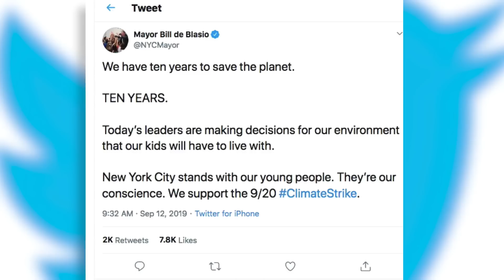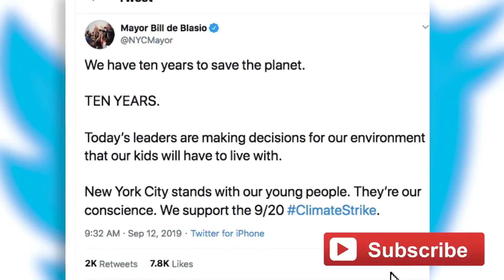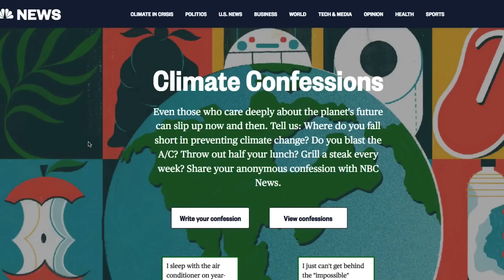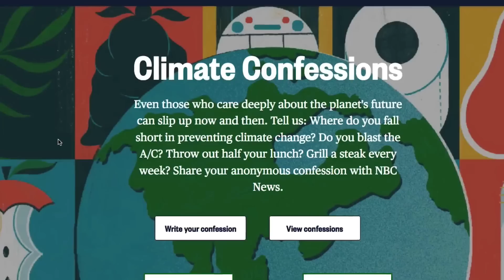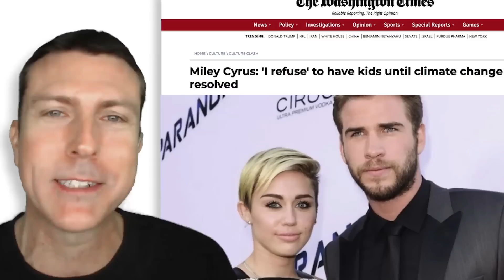The Secret of Alexandria Ocasio-Cortez's Success